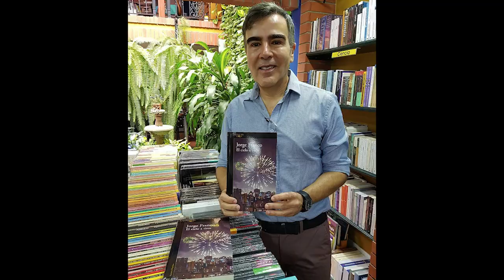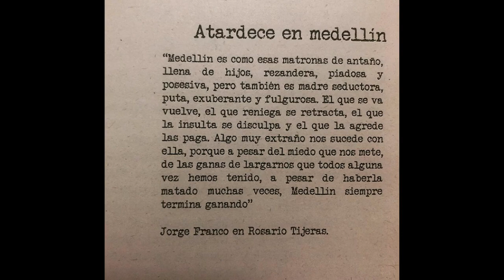En entrevista: Jorge Franco presenta su último libro, El cielo a tiros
En entrevista con El Nuevo Siglo Digital, Jorge Franco cuenta su proceso creativo de su más reciente obra. De paso recordó uno de sus mayores éxitos, Rosario Tijeras, así como también, los mejores y más tristes momentos de su vida personal.

La entrevista fue realizada por editora multimedia: Claudia Bermúdez. Para leer la entrevista completa puede entrar al siguiente